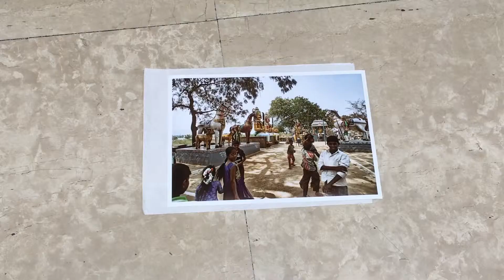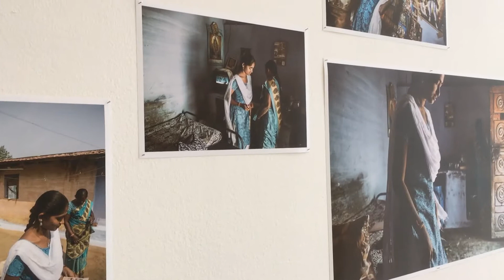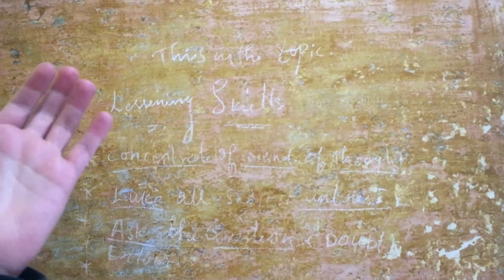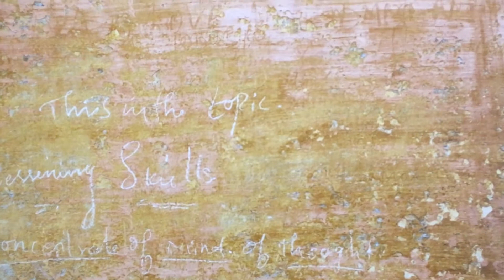Io alzo lo sguardo: Le bambine salvat, di Stefano Stranges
Il racconto del lavoro fotografico di Stefano Stranges, uno dei vincitori del contest del Festival dei Diritti Umani di Milano. Un viaggio nel Tamil Nadu reso possibile dalla collaborazione con Terre del Hommes